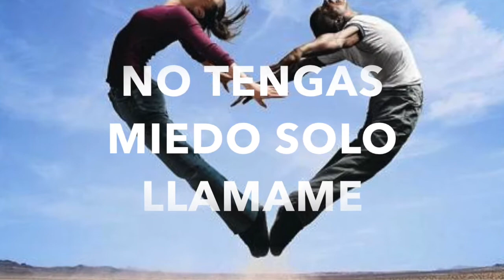CALL ME Gabriela Leal ( Emma Navarro )& KIKE GOYA